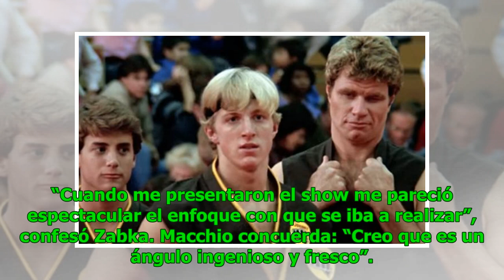La historia de Karate Kid continúa en la aclamada serie Cobra Kai